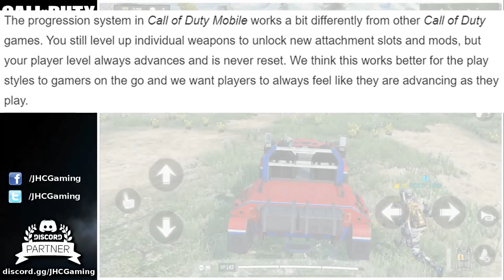Call of Duty Mobile Zombies news | CoD Mobile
In today'S cod mobile video we got call of duty mobile news: Is Controller support coming back? When Zombies will be added to the game? Are we gonna have a prestige mode? All the questions answered today, make sure to watch the whole thing. Also I got some battle royale gameplay for you to enjoy!